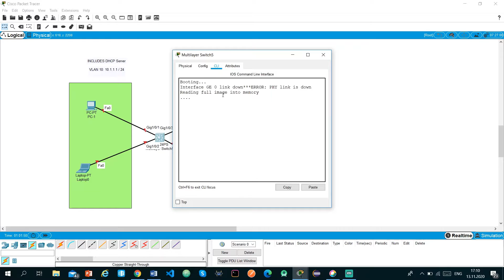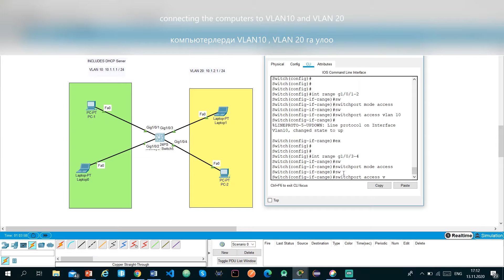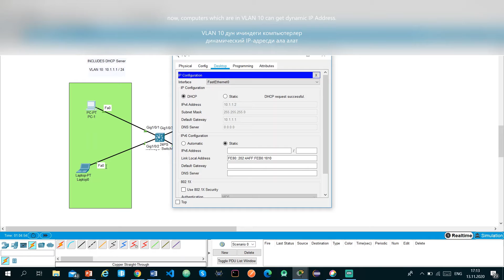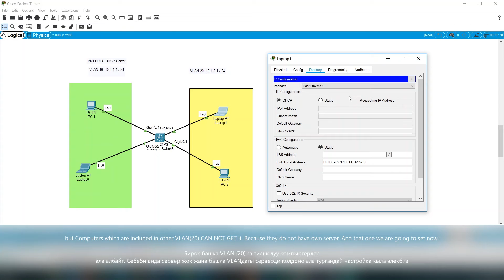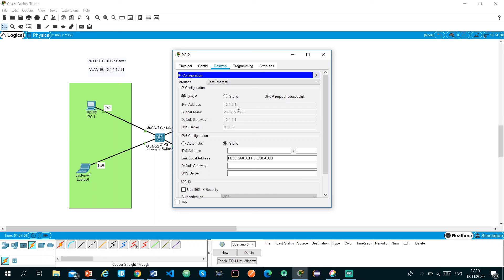DHCp IP HELPER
Here You can learn how to use IP helper and use DHCP server which is included in other VLAN.
Башка VLAN дагы серверди колдонуу IP HELPER аркылуу.